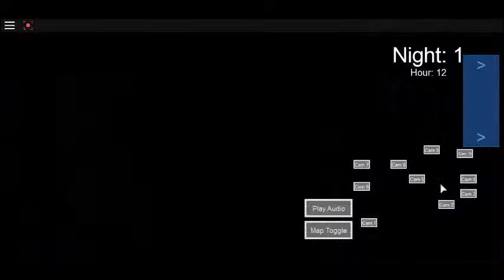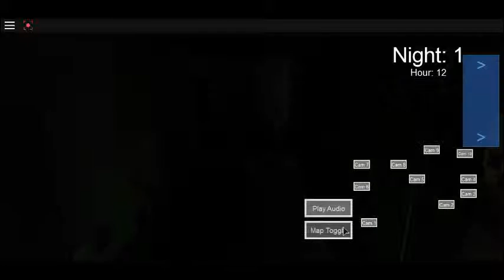(ROBLOX) Horror Attraction | Night 1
So, a Fanmade of Five Nights at Freddy's 3 on Roblox?